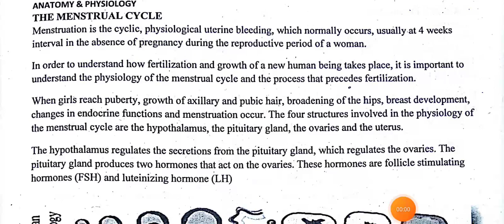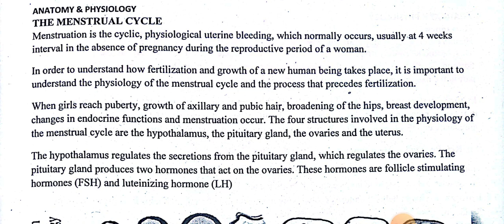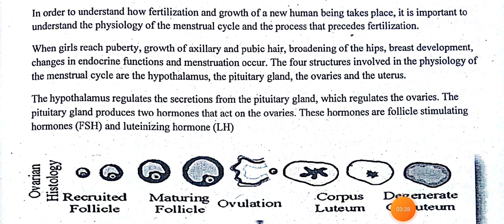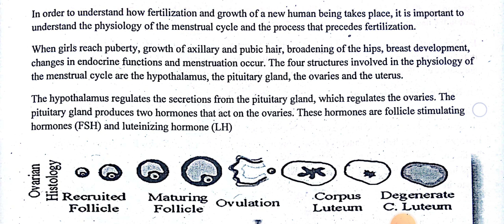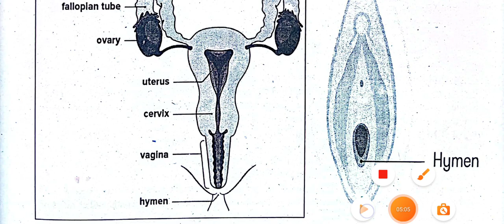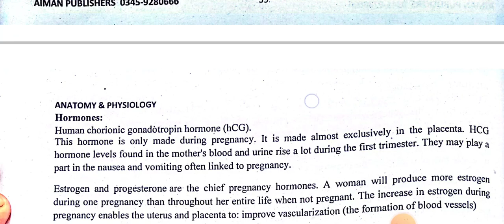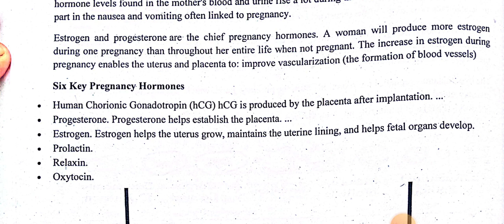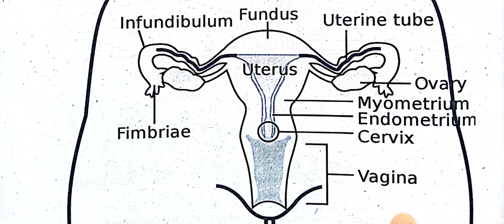lec 29 book zero LHV ||The Manstrual cycle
The Manstrual cycle